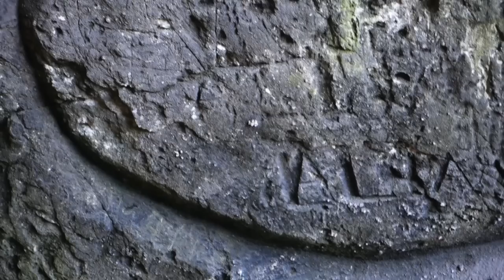GEHEIME GEVANGENIS GROT op een EILAND!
➤ Ik heb altijd al eens een grot willen bezoeken op vakantie, dus dat deed ik.

➤ Wie waren die twee jongens die je zag in deze video?

⇨ 2 Video's per week. Elke Woensdag & Zondag om 17.00!
⇨ Alles is avontuurlijk. Spannende overnachtingen in verlaten locaties, overleven zonder geld, slapen in een trein & nog veel meer.
⇨ Het is helemaal gratis en je kunt het kijken wanneer je maar wilt!

⇨ Mijn naam is Govert Sweep, 18 jaar oud en ik woon in Nederland.
⇨ Ik hou van het maken van film en het beleven van avonturen.

➤ Als je geabonneerd bent, volg me dan ook even op Instagram & Twitter!

➤ Als bedrijf of instantie interesse in een zakelijke samenwerking?

➤ Waar vind ik mijn muziek?